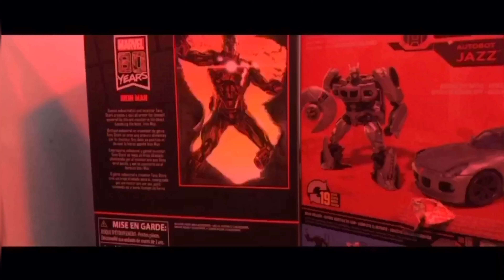Transformers: Fall of Cybertron - Ch.1 - ‘Destruction’ (Stop-Motion)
The Autobots ambush the Decepticons to save other autobots leading to a battle between prime and the Decepticons. After then, the Decepticons take revenge...

Glenn I.

With

Anthony P.

And